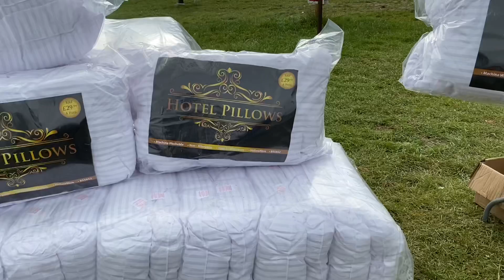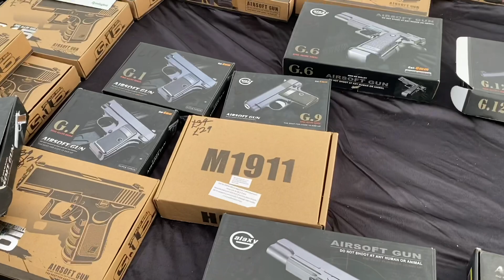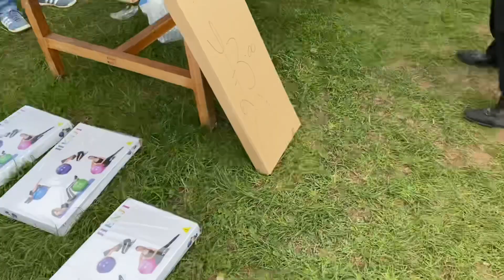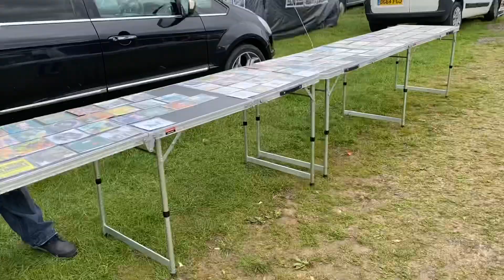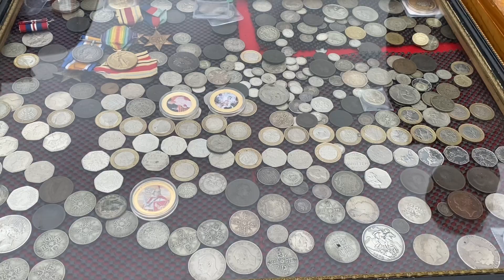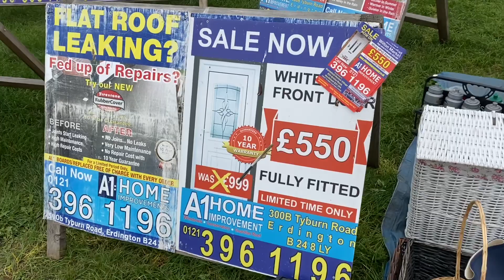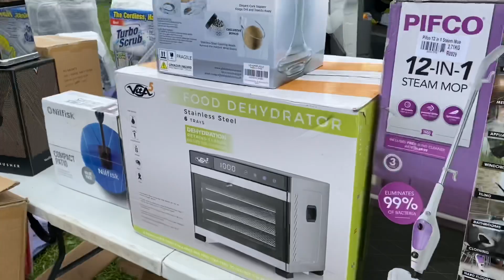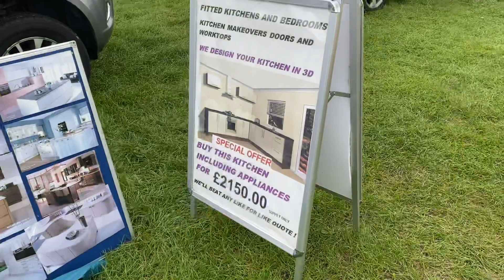Furnace End car boot sale in Coventry, UK | Kalaigal videos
Furnace End car boot sale, Springfield Farm
Nuneaton
CV10 0QU